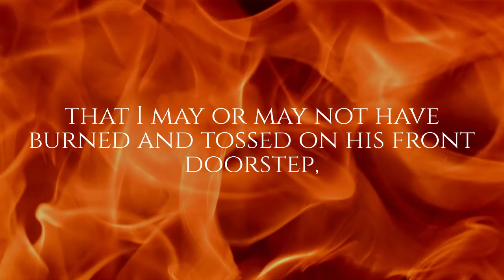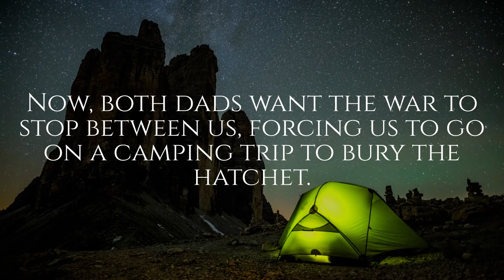Love Hazard by Rachel Van Dyken is Available Now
A spin off…
From
THE BET

The amount of joy I have for this, like you don’t even know. I’m actually freaking out, so here you go! 💗, RVD

When hate leads to love next door…

My dad is protective. Scratch that. He’s like the person who would grab a chair, place it on the lawn, and watch me walk across the street just to deliver an apple. So, when a bet between the rude, good-looking guy across the way becomes a full-on battle, it turns into absolute chaos.

He says my degree is useless and that I’m a rich, spoiled princess.

I say he’s an idiot who only knows how to fix motorcycles and is incapable of having a clean-shaven face.

He gives me a tiara. Thanks.

I buy him a razor. Perfect.

He follows that up with a book… Like. I. Can’t. Read.

I then give him soap—explanation easy there.

The following day, I receive a pink princess blanket that I may or may not have burned and tossed on his front doorstep, not realizing his dad is a cop. Now, both dads want the war to stop between us, forcing us to go on a camping trip to bury the hatchet—which I’m convinced he actually brought.

He’s a hazard to my health.

But it’s only a weekend. I honestly don’t know if we’ll make it out alive, but the dads are tired of it all. Regardless, I’ll come out, and prove I’m not the princess he thinks I am. Maybe he’ll end up lost in the woods—one can only hope.

One thing’s for sure. I will never, ever fall for him.

Ever.

A bet with the boy next door? Challenge accepted. I’ll be waiting for my trophy at the finish line.